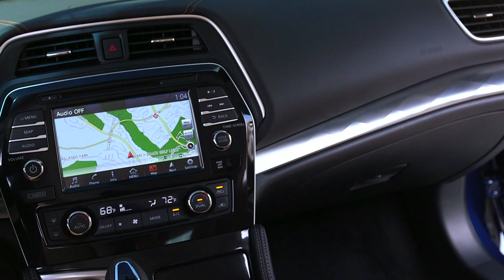2016 Nissan Maxima